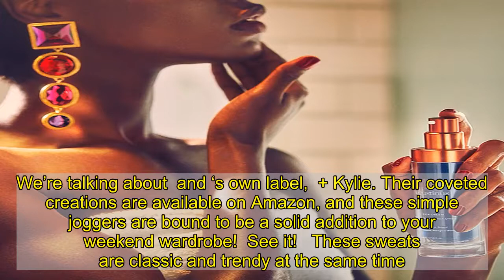These Kendall + Kylie Joggers Are the Most Stylish Sweats Around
Why chill on the couch like a regular person when you can rock sweats like a star? We’ve all be living in our loungewear lately — and the biggest celebrities on the planet are no exception. The A-list has taken to Instagram to share how they have been hanging at home during quarantine, and it’s one of our main sources of style inspo. We’ve even been able to track down exactly where some of their comfy looks come from!   But right now, we’re here to highlight loungewear that’s directly from the source. We’re talking about  and ‘s own label,  + Kylie. See it!   These sweats are classic and trendy at the same time. They’re cut in a standard jogger style — each pair has slim pant legs that are cuffed at the ankles. They also fit comfortably on the hips with an elastic waistband — complete with a branded drawstring. Thanks to these dainty details, these sweats are anything but basic!   They’re available in three different colors — black, faded black and a green camo print. As an added bonus, there are handy pockets on the back! Most joggers only have pockets at the sides, but these take it to the next level. They really thought of everything here!   KENDALL + KYLIE Women’s Oversized Drawstring Lounge Pant (Black Biowash)  See it!   These joggers are stylish, affordable and quite literally have the Jenner sisters’ stamp of approval. All you need is a white tee or your favorite hoodie on top, and you’re ready for a day of straight chilling. You’ll feel like you’re lounging in celeb fashion with these plush joggers on!   The Shop With Us team aims to highlight products and services our readers might find interesting and useful, such as face masks, self tanners, Lululemon-style leggings and all the best gifts for everyone in your life. Product and service selection, however, is in no way intended to constitute an endorsement by either Us Weekly or of any celebrity mentioned in the post.   The Shop With Us team may receive products free of charge from manufacturers to test. In addition, Us Weekly receives compensation from the manufacturer of the products we write about when you click on a link and then purchase the product featured in an article. This does not drive our decision as to whether or not a product or service is featured or recommended. Shop With Us operates independently from advertising sales team.